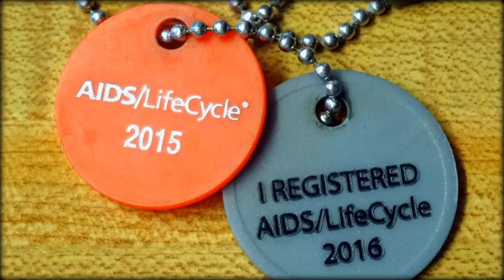ALC2015 Day 7